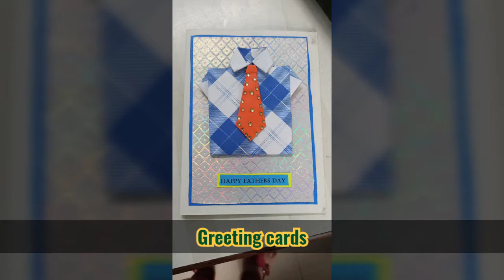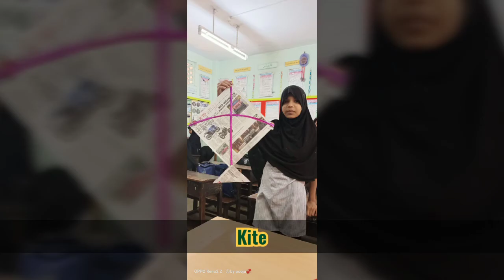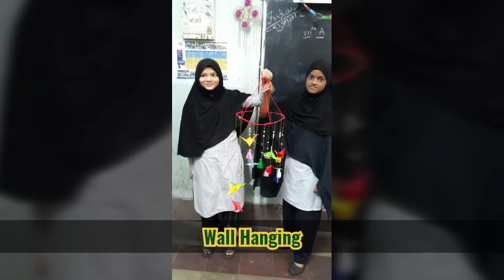craft creativity of my students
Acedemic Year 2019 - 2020